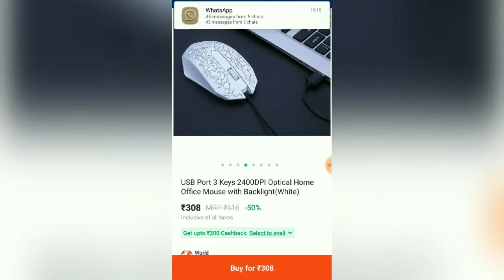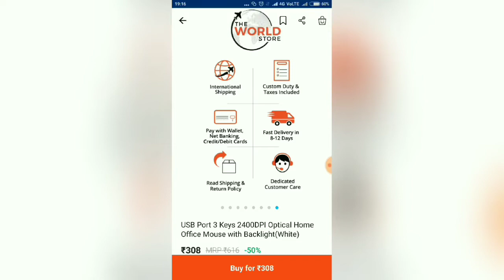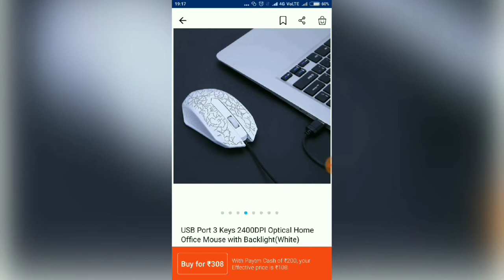Superb Mouse at Rs.108 Only